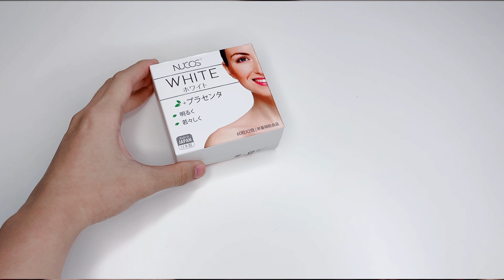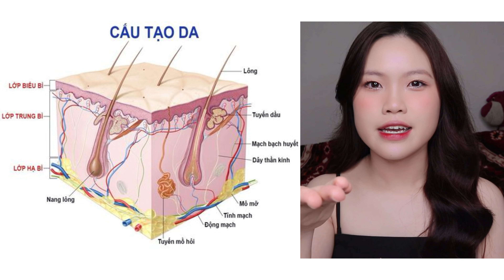DA TRẮNG MỊN MÀNG NHỜ 5 THÓI QUEN NÀY | SERI BABY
Để có thêm thông tin chi tiết về sản phẩm VIÊN UỐNG TRẮNG DA NUCOS WHITE, bạn có thể ghé thăm trang chính thức của NUCOS WHITE tại địa chỉ sau:

Ngoài ra, bạn cũng có thể mua sản phẩm trực tiếp qua trang web RAKUTEN tại đường

Hy vọng bạn sẽ tìm thấy những thông tin hữu ích và thú vị về sản phẩm này trên các trang chính thức của NUCOS WHITE.
LINK CHÍNH HÃNG các sản phẩm mình dùng trong video:
1. Viên uống trắng da mờ thâm nám Nucos White 60 viên
2. Cọ tắm tẩy tế bào chết body MUJI
3. Dầu dưỡng ẩm BABY OIL
TIMESTAMP:
0:00 INTRO
1:11 Dưỡng trắng da từ bên trong
5:28 Tẩy tế bào chết cho da
8:16 Dưỡng ẩm với Baby Oil
11:45 Chống nắng bảo vệ da
❣️ ĐỪNG QUÊN KẾT NỐI VỚI MÌNH ❣️

© Bản quyền thuộc về Seri Baby
© Copyright by Seri Baby ☞ Do not Reup